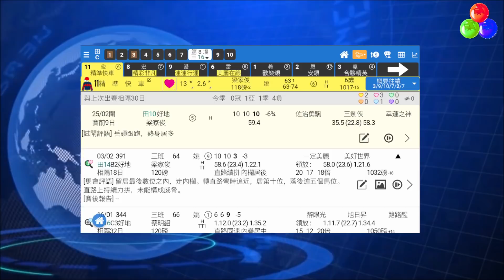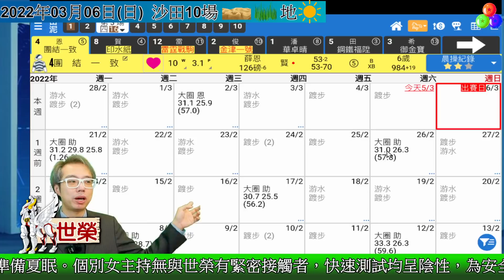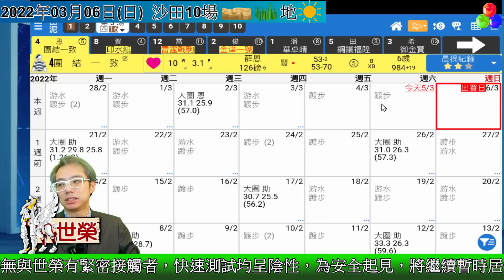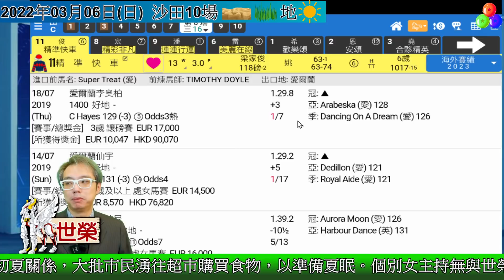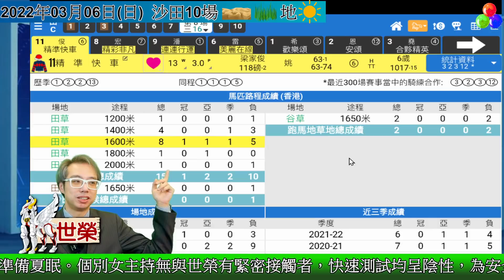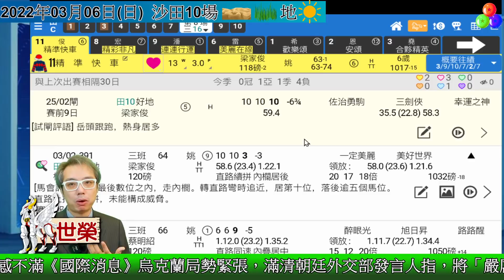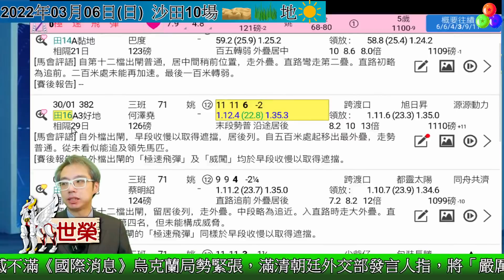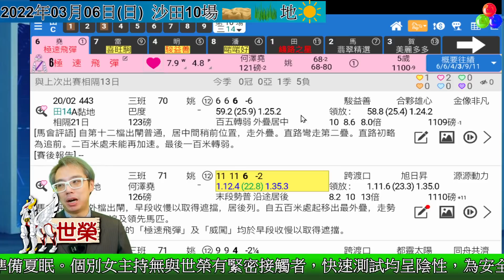🔔節目09🏇賽馬 世榮│【午間馬經】(五)22.03.04│●簡評３場精選馬●HKJC 賽馬貼士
聽日有馬跑喇又，食晏望住《堅仔》APP排位餸飯，由我世榮分別揀出精選三場馬，幾分鐘內喺呢個賽馬頻道節目內講你知！